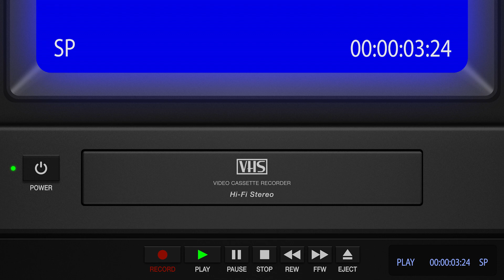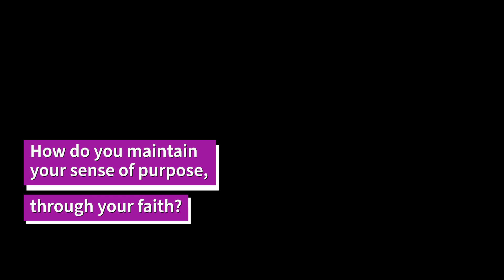Embracing The Journey | Pastor Delon Fletcher x Damaris Fletcher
DoLifeWithUs Every Sunday at 10AM and Wednesday at 7PM (EST).